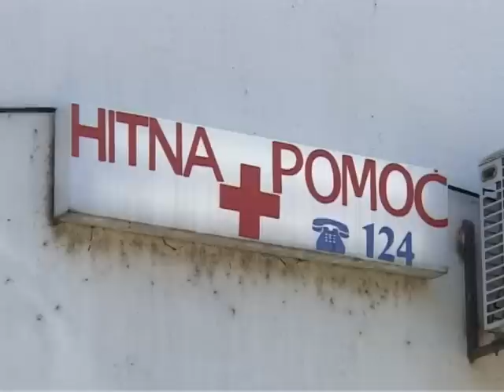Incident sa vojnicima u trebinjskoj Hitnoj pomoci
U trebinjskoj Hitnoj pomoći doogdio se incident, a zdravstveni radnici prijavili su policiji da su ih napali pripadnici Oružanih snahga BiH.